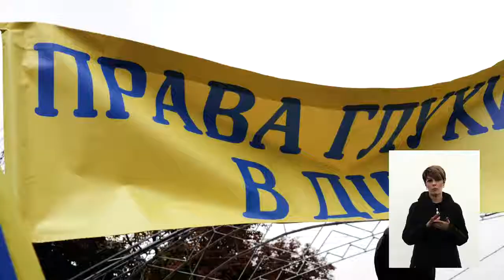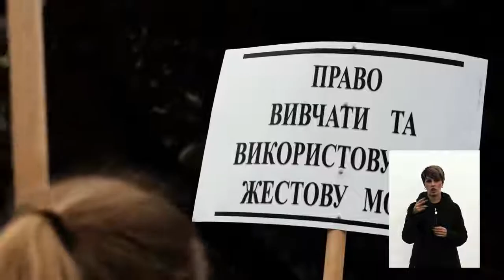10 років потому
Валерій Сушкевич
Два дні після нашого форуму осмислюю, що відбулося...
Поки нічого не буду писати. Просто... відео з шаленими емоціями, почуттями і вірою - ПОБОРЕМО!!!
І ще: люди, всі, хто прийшов у цей холодний і дуже мокрий суботній ранок - ВИ - НЕЙМОВІРНІ!..
Ми зруйнуємо цю стіну!!!